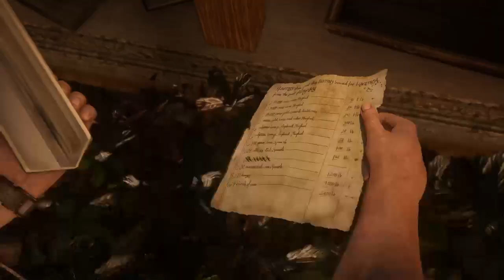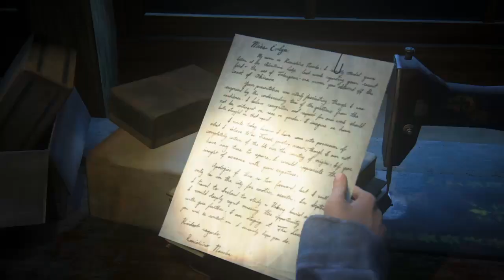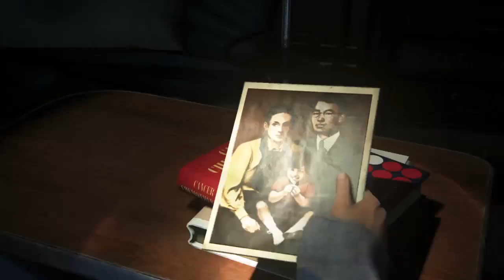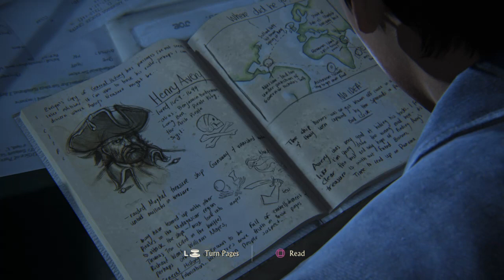Uncharted part 11